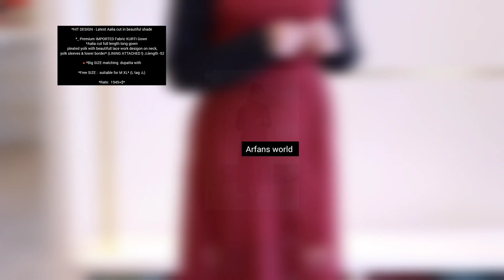ഒറ്റ വീഡിയോയിൽ ഒത്തിരി കലക്ഷൻ കണ്ടാലോ💃|arfans world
My Self AIRAZ COLLECTION. Kannur Kerala